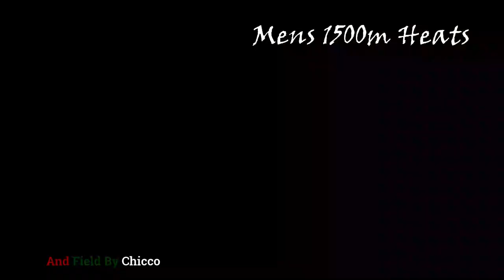1500m Men Kisumu Meet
RESULTS KISUMU MEET MEBNS 1500M

1.- Amos Bett -EMC -  03:41:4
Vincen Koech Torongo -03:41:7
Patricia Rono -IND 03:42:4
Likas Kiprop -Cloud - 03: 43:3
Gideon Kibet -Nandi - 03:44:8
Dennis Rono -Kdf        - 03:44:7
Joshua Kosgey- Nandi-03:47:6
Patrick Rotich -Nyanza -03:48:7
Jeremiah Mutai- Kps -      03:48:7
Benjamin Kigen -Nanyuki- 03:49:0
Geoffry Kipkurui -Kericho - 03:52:5
Nathan - 03:59:1
Ernest Kiprotich -Kericho -04:08:3